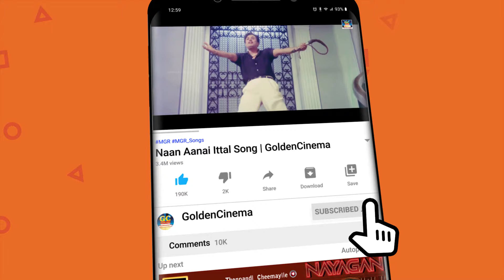வேதனையின் உச்சக்கட்டத்தில் கேட்கும் பழைய சோக பாடல்கள் | Kannadhasan Sad Songs | 60s Sad Songs